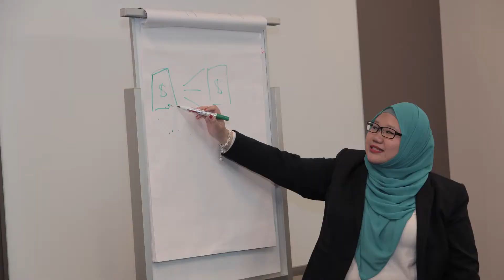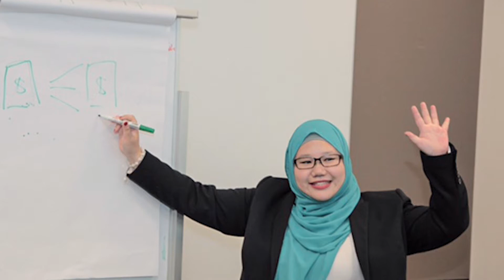Teacher, Miss Nur'Azimah - MFAG Client's Testimonial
Miss Nur'Azimah, a teacher, shares on her personal experience with one of our associates, Sakinah.